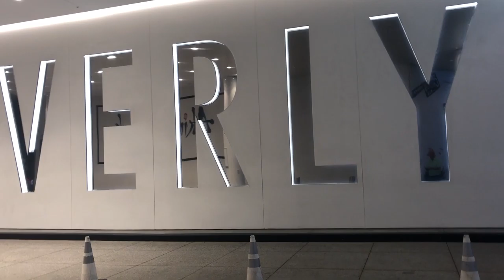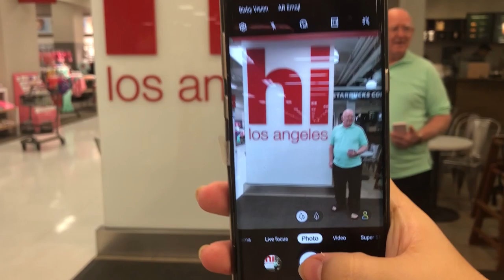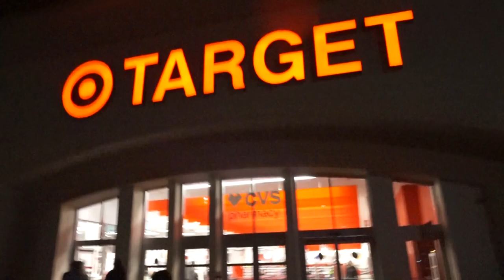Fun Day WIth My Dad & A Lot of Shopping // Weekly Vlog (Ep. 4) | fashionxfairytale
Hi Everyone! Welcome to my fourth weekly vlog of 2019. This is episode 4 where I share a un day at the Beverly Center with my dad, go to Eagle Rock and buy some shoes and a whole lot more and take pictures for Instagram in LA!  Enjoy!

Top: Target
Lipstick: Lipstick: Zoella x Colourpop @ Me Matte Lip

♫ MUSIC ♫

xo Jackie